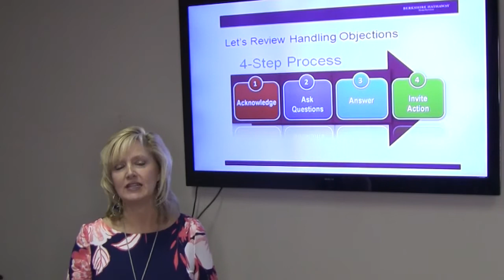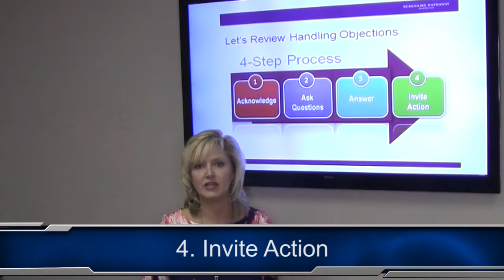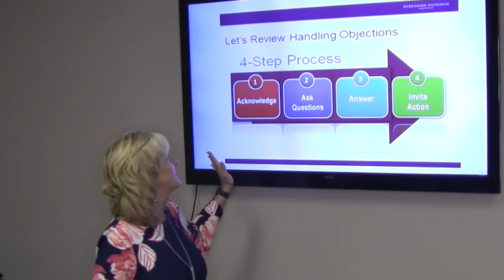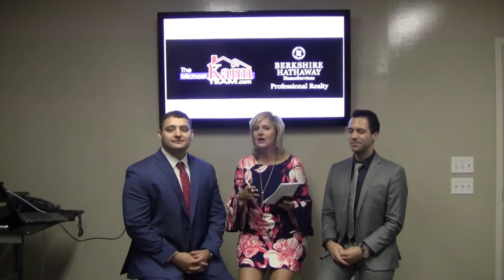Northeast Ohio Real Estate Agent: With This 4-Step Guide, You’ll Learn How to Handle Objections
Whether you’re on a listing appointment or trying to schedule one, how do you handle objections? There’s a four-step process you can follow that we want to show you today. We’ve brought in two of our top agents to role-play and demonstrate how to implement this process for different types of scenarios you’ll encounter. To learn about our process and how to use it to overcome any objections you come across, watch our latest video.

The Michael Kaim Team
Berkshire Hathaway HomeServices Professional Realty
7395 Center Street
Mentor, OH 44060
TheMichaelKaimTeam.com